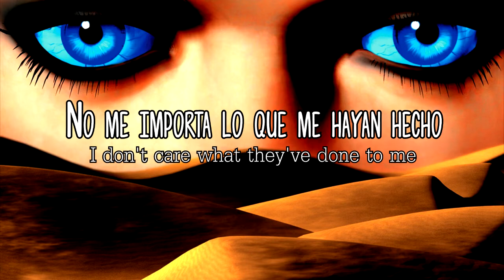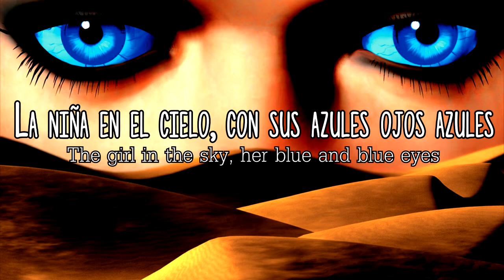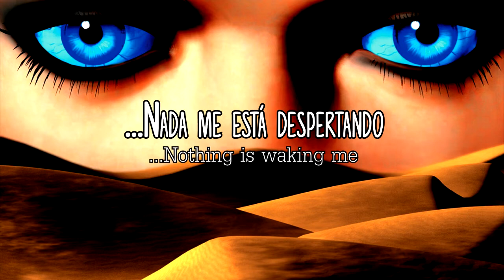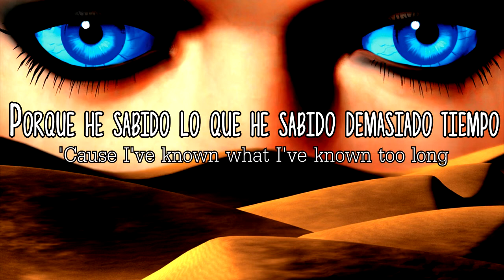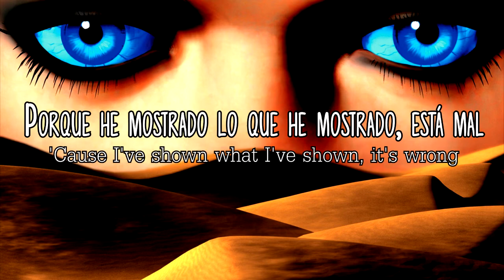Panchiko - The Eyes Of Ibad (Sub. Español & Ingles)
El titulo "The Eyes of Ibad" es una referencia a la serie de libros de ciencia ficción "Dune". En él, hay una droga que brinda a las personas una mayor conciencia, una mayor vitalidad, una vida útil más larga y, a veces, puede desbloquear la presciencia. Es altamente adictiva, y los ojos de los adictos están completamente teñidos de azul, llamados “blue in blue,” o “The Eyes of Ibad”. También es la piedra angular para el nacimiento de una nueva religión. En esta canción, es probable que el cantante realice un viaje alucinógeno de naturaleza espiritual.